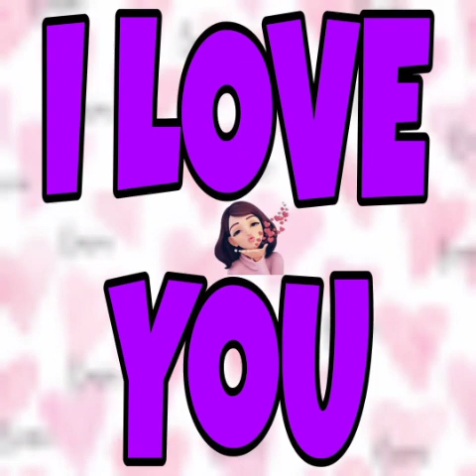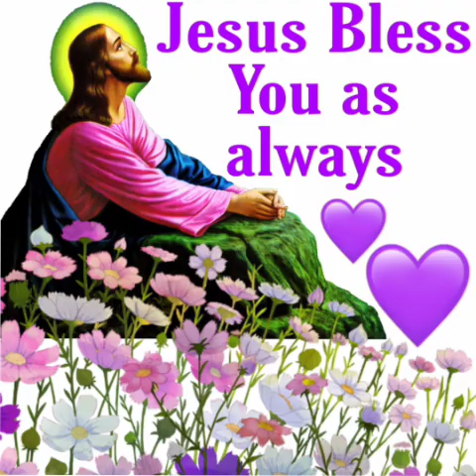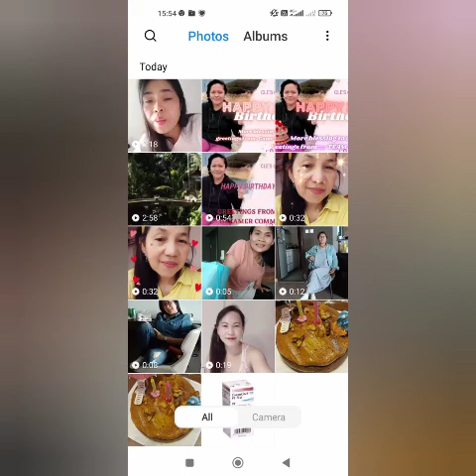SURPRISE GREATINGS FOR CLE'S OFFICIAL VLOGS ESPECIAL MESSAGE TO HER BIRTHDAY APRIL 20 - 2023)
Edited BY
HERSHEY'S VLOGGER

SURPRISE GREATINGS TO MISS CLE'S OFFICIAL VLOGS TO HER BIRTHDAY

ESPECIAL MESSAGE TO HER

THANKS TEAM UNITY
THANKS GAMES DREAMERS
THANKS LTCOFFFICIALCHANNEL
THANKS TO ALL VLOGGERS

LOVE HUMBLE AND RESPECT

GOD BLESS MORE TO ALL